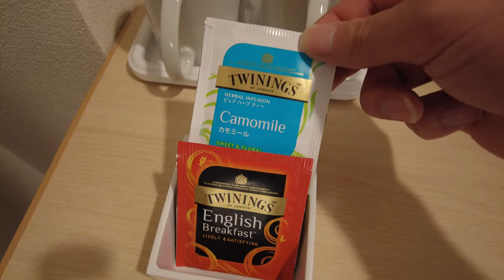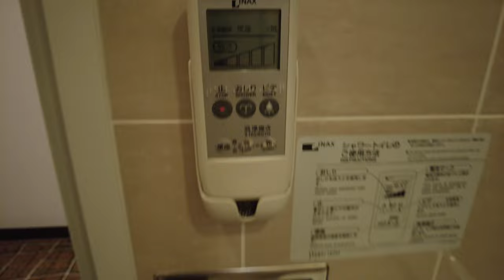DoubleTree by Hilton Naha, Okinawa Japan【Full Tour in 4k】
DoubleTree by Hilton Naha is located in the center of Naha, approximately 10 minutes by monorail from Naha Airport, 1 minute from the monorail station, and 2 minutes from one of the largest bus terminals in Okinawa. It is also a 10-minute walk to Kokusai-dori, the busiest street in Naha.

"Content"
00:00​ Opening
00:18 Hotel tour
01:08 Room tour
04:04 Welcome Lounge
04:34 Breakfast

Room : Twin Beds Superior Room